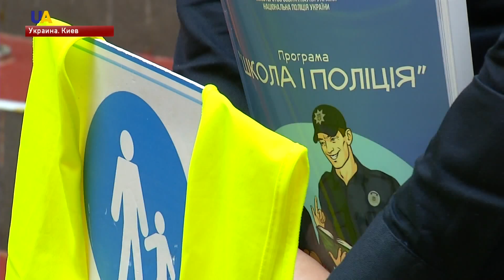Выпуск новостей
Смотрите в этом выпуске:
- Общественным защитником Владимира Балуха стал архиепископ Климент.
- Киев готов передать 20 россиян, содержащихся в украинских тюрьмах, чтобы освободить узников Кремля.
- В Украине стартовал весенний призыв на срочную службу.
- Курс обучения военнообязанных стартовал на полигоне возле Житомира.
- Министерство внутренних дел и Нацполиция Украины учили школьников безопасному поведению на дорогах.
- В Киеве прошла акция "Пасха для Героев".
- Китайская космическая станция Тяньгун-1 сгорела в атмосфере над Тихим океаном.